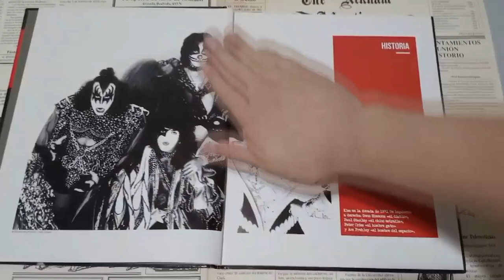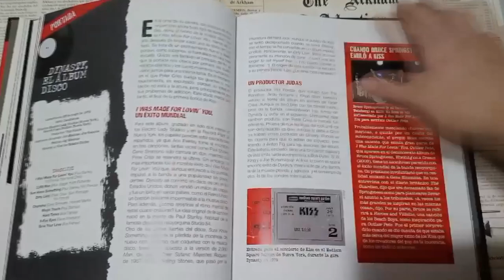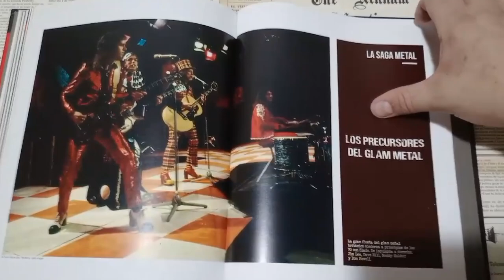Metal Planet Salvat KISS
Metal Planet
La historia del Hard Rock. contada a través de sus grupos de culto.

UN VIAJE APASIONANTE POR LO MÁS HEAVY DE LA MÚSICA
Una colección inédita que recorre por primera vez más de 60 años de música metal a través de los grupos de culto de cada época. Desde Alice Cooper hasta
Queens of the Stone Age, pasando por Guns N’ Roses o Metallica. ¡Encuentra en cada entrega un libro completo para conocerlo todo sobre la fascinante
historia de los grupos más grandes del metal y del hard rock!

Ficha técnica de los libros: Paginación media: 72 páginas. Tamaño de los libros: 220 x 270 mm
Kiss
Con 150 millones de álbumes vendidos en todo el mundo, Kiss ha sido una de las bandas más populares en la historia del hard rock. Vestidos con espeluznantes disfraces, Paul Stanley («The Starchild»), gene Simmons («The Demon»), ace Frehley («The Spaceman») y Peter criss («The Catman») hicieron temblar de éxtasis a la multitud. Pero también firmaron uno de los primeros capítulos del glam metal.

Locución: @moycarrillo85